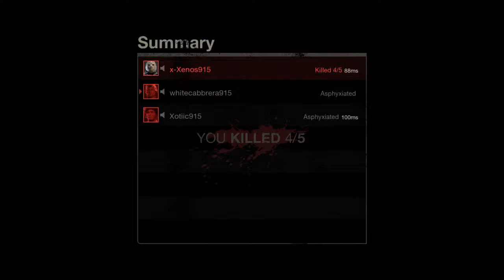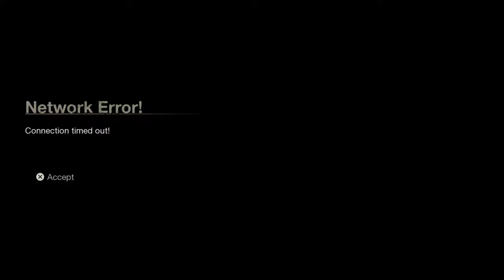Friday the 13th: The Game ft. Maury, Chris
Send me a friend request in PS4 my gamer tag x-Xenos915